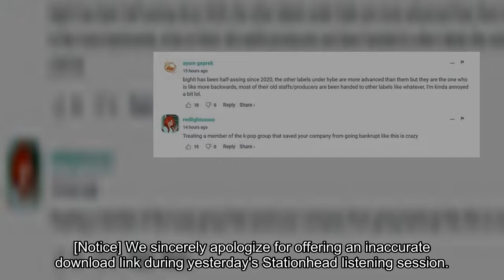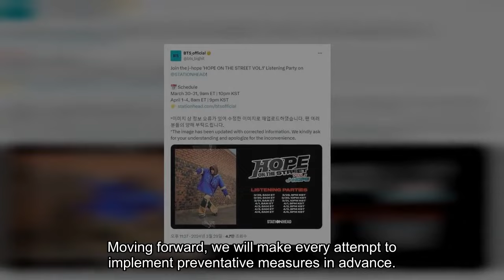BIGHIT MUSIC Apologizes For Mistake During BTS J-Hope's Listening Party, But Fans Are Unimpressed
BIGHIT MUSIC faced criticism for making mistakes during the listening session for BTS J-Hope's new album, HOPE ON THE STREET VOL.1. Not only did the postings promoting the listening party contain incorrect dates (which were not updated for nine hours), but the improper promotional URL was shared during the listening party and was not fixed for an hour. Following the mishaps, BIGHIT MUSIC issued a more official apologies for the extensive faults. On March 30, the BTS BIGHIT Twitter account issued an apology for both the incorrect link and timetable. [Notice] We sincerely apologize for offering an inaccurate download link during yesterday's Stationhead listening session. Stationhead confirmed and resolved a technical mapping problem, however we sincerely regret for any inconvenience. We also apologize for releasing an incorrect schedule graphic. Moving forward, we will make every attempt to implement preventative measures in advance. We cordially invite you to join us once more in celebrating and supporting J-hope's new album, HOPE ON THE STREET VOL. 1. However, the apology has not been well accepted. On a forum post about it, the comments are rather scathing and critical, wondering how a company as big and wealthy as BIGHIT MUSIC can continue to cause problems like this.. Reactions to the tweet are also scathing. Hopefully, blunders like these will not happen again for BTS members in